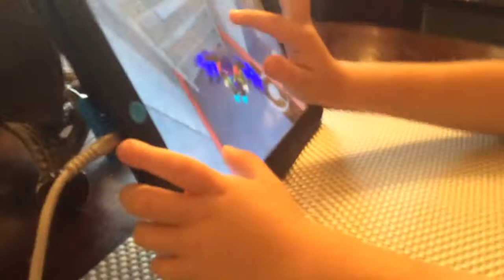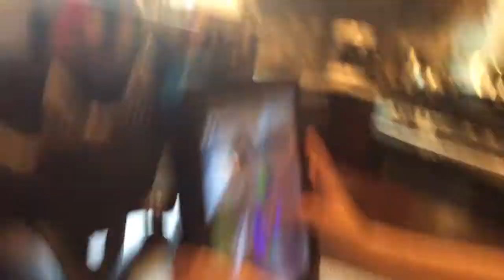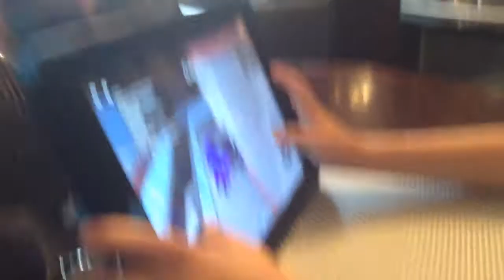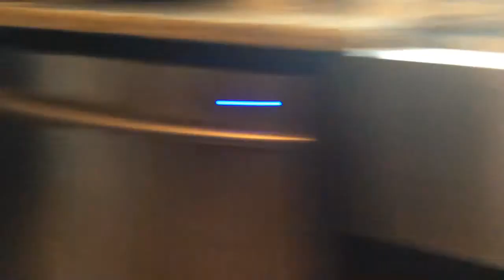The Action Brothers Season 1 Episode 11 Piggy game 24 (2020)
A Funny number to 24 - 25 💩
To Action Brothers
Season 2 premiere
Coming in January 21 2021
We did all that